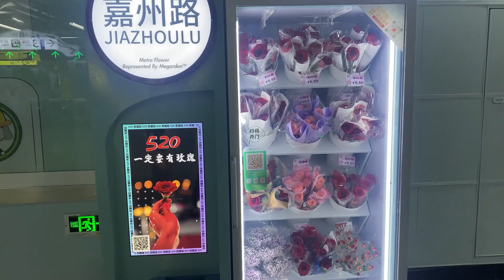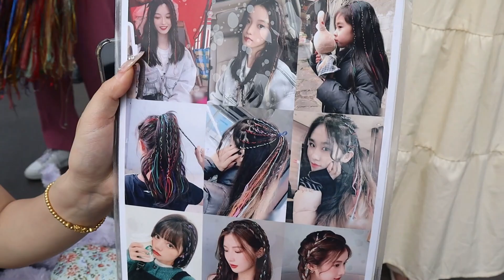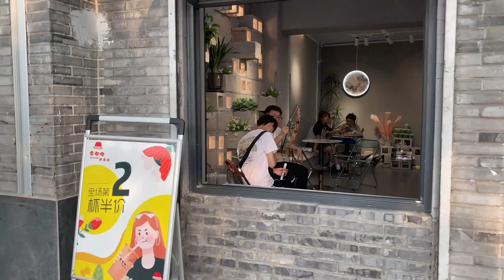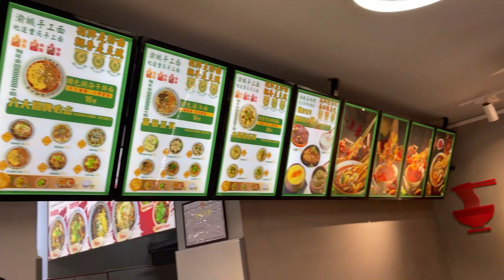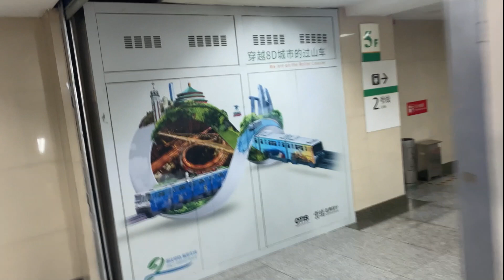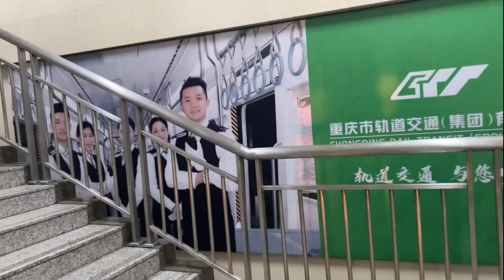Chinese Amazing Technology [My Shocking Experience]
Actually, this Day is a Special day in China as they Celeberate what they Called 520, that is Lover's Day. Today we are Celebrating it in One of the Most popular place in Chongqing China, Called Liziba, Where a Train pass through a residential Building.
Also, At the Scenic Spot, i encounter alot of Chinese, the Friendly and unFriendly, Discussed About the Chinese Significance number  520, Questions  About africa and Many more, Just watch the Video and enjoy.

My Journey to a wedding in china, You won't Believe what happened